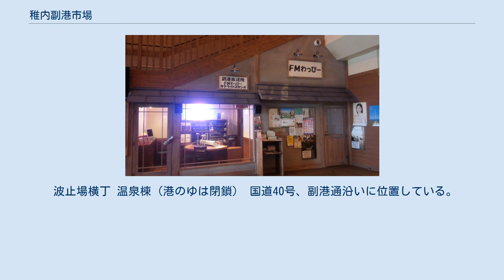稚内副港市場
稚内副港市場（わっかないふくこういちば）は、北海道稚内市にある複合商業施設。
 「稚内市第一副港地区シーグランド計画」に位置づけられ、かつて稚内の賑わいの場であった第一副港に「水産」「観光」「サハリン」をキーワードとした「第一副港地区優良建築物等整備事業」により地域経済の活性化、市民と来訪者の交流の場を提供し、新たな拠点の形成を図った。
稚内市、稚内信用金庫、中田組、藤建設、石塚建設興業、坂本建設の出資による第三セクター「副港開発」が管理運営している。
土産物店、食事処、屋台村、日帰り入浴施設、稚内市による「港ギャラリー」（指定管理者は副港開発）、コミュニティ放送「エフエムわっかない」（FMわっぴー）のサテライトスタジオなどがある。
みなとオアシス「わっかない」を構成する施設になっているほか、稚内市ポートサービスセンターとともに「海の駅」に認定されている。
 しかし、近年来場者の減少により経営不振に陥り、譲渡先を探したものの譲渡先は見つからず、2020年3月31日をもって副港開発が直営する8店舗は閉鎖された。
 2020年11月5日開かれた稚内市の臨時市議会で、市場棟が魚常明田鮮魚店へ売却されることが決定した。
 「フロアガイド」参照 ギャラリー棟 市場棟 (土産・鮮魚の販売の他、食堂やカフェ店がある) ※市場棟は魚常明田鮮魚店の所有である。
 波止場横丁 温泉棟（港のゆは閉鎖） 国道40号、副港通沿いに位置している。
 副港開発に関するカテゴリ: 稚内天然温泉 港のゆに関するカテゴリ: